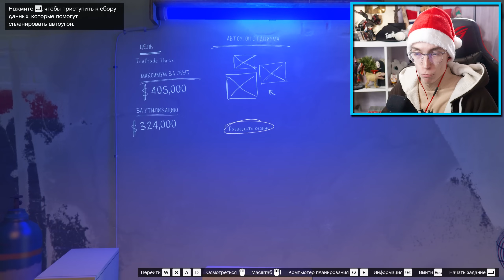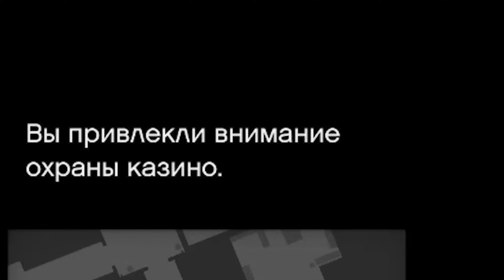УГНАЛ ЗОЛОТУЮ БУГАТТИ из КАЗИНО в GTA 5 Online!! (DLC Chop Shop)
Выполняю новый автоугон в GTA 5 Online! На этот раз мы угоняем золотой Truffade Thrax из казино Diamond, но чтобы туда проникнуть, придётся искупаться в дерьме... Обновление GTA 5 DLC The Chop Shop!